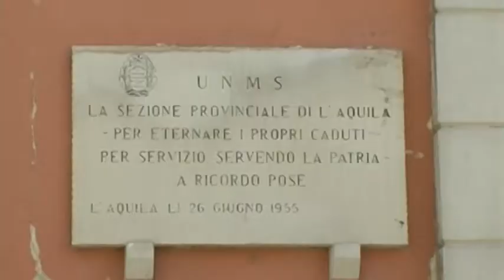Provvisionali da restituire, associazioni familiari vittime sisma scrivono a Conte